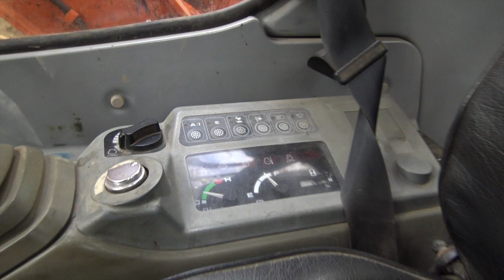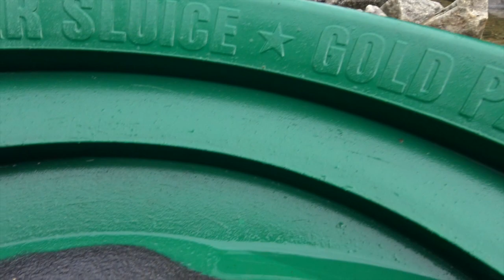BRUTE GOLD MINING MINERorBUST Show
2015 Part 2 A gold mining show where a gold miner videos everything from start to finish on his quest for gold adventure and to mine in northern British Columbia Canada. were just getting started. Enjoy.